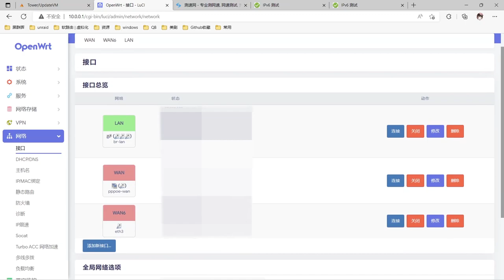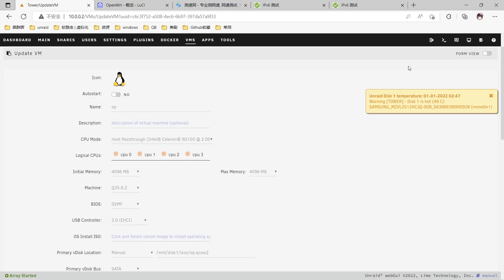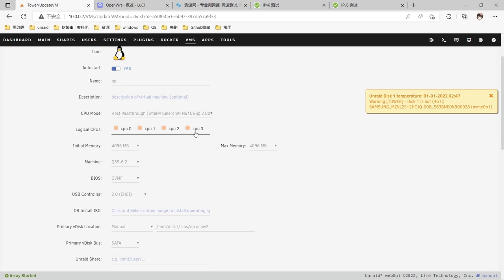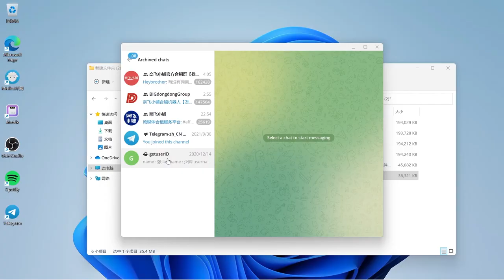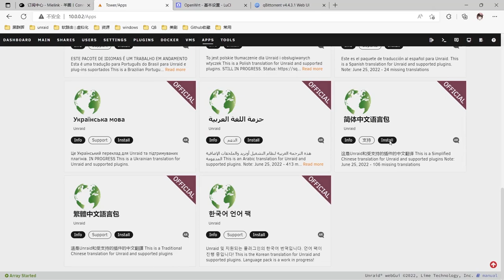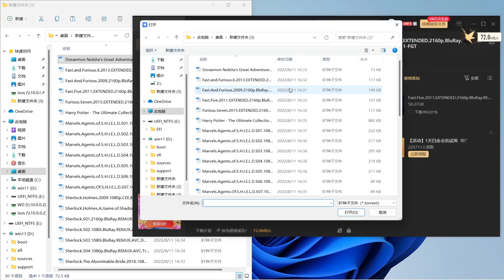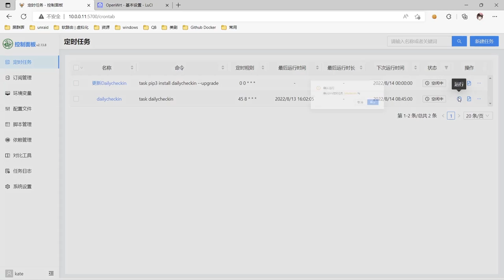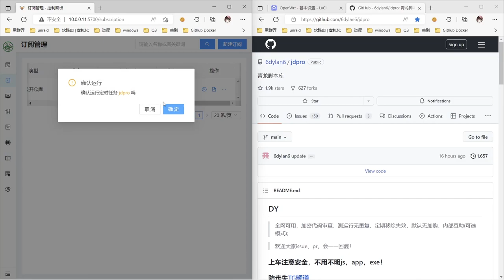「暢網首發」全新第四代N5105軟路由 / 大量細節配置超實用合集 / 软路由新品